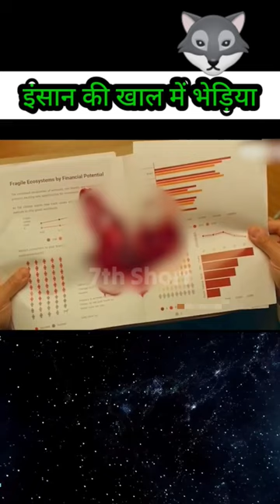WOLF IN HUMAN SKIN🔥🤯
Once the wolf enters the human world, he has a new set of problems. Studying those around him, he finds his way into a job and a family.

Director - Solmund MacPherson​

Credits- real respectable owner